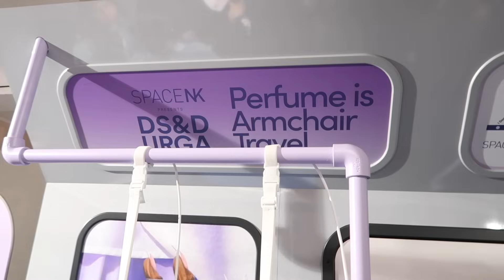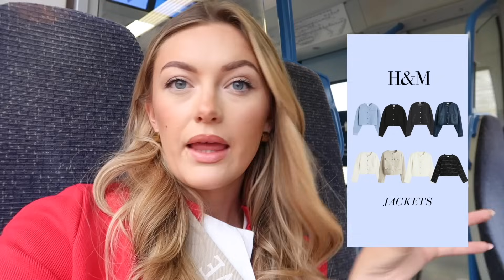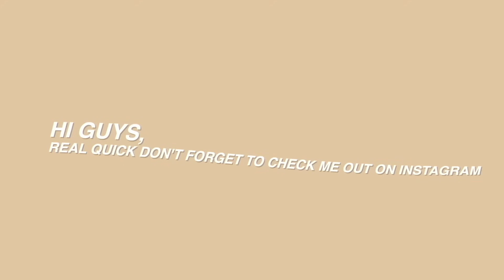WEEKLY VLOG: TRIPS TO THE BEACH, EVENTS & H&M HAUL!!!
Hey loves
So excited to share this weekly vlog with you all - from a cute trip to the seaside, Space NK events & a little SPRING/SUMMER try on haul!!!

Follow my LTK to keep up to date with my outfits and favourite products daily - linked all items in this video here for you!

superdry code - GEORGIAM15

vinted — georgiamay7

CASETIFY - 10GEORGIAMAY
DESENIO - GEORGIAMAY55
EMMA SLEEP - GEORGIAMAYBF